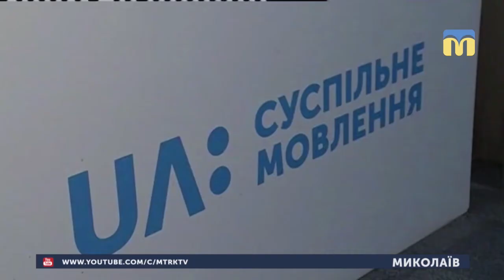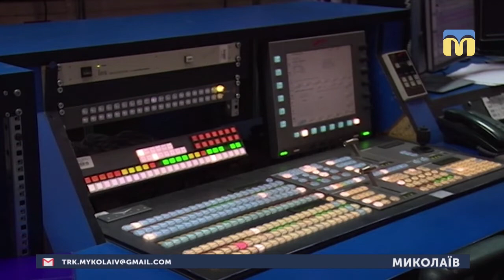01.02.2019. Новини. 08:30